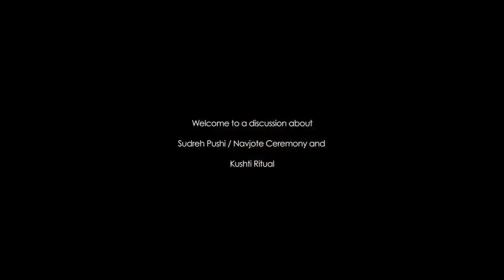Navjote-Sudreh Pushi: Rituals and Practises: Introduction to Session at XVI NAZC 2012